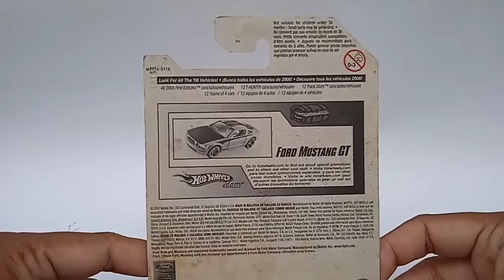Diecast Hot wheels 2005 Ford Mustang GT Treasure Hunt Reguler TH reg T-hunt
Brand : Hot wheels
Type : 2005 Ford Mustang GT
Treasure Hunt Reguler